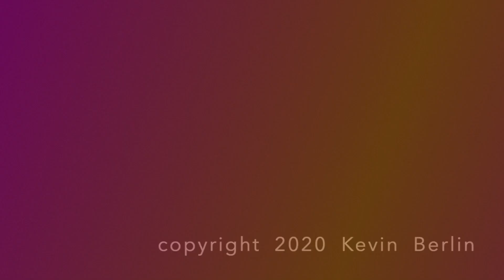ZOOM INTERVIEW KEVIN BERLIN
TV HOST COGNAC WELLERLANE INTERVIEWS ARTIST KEVIN BERLIN ABOUT HIS LATEST ART PROJECTS AND VIEWING ROOM

VIDEOS PERMISSION COURTESY OF KEVIN BERLIN'S YOUTUBE CHANNEL